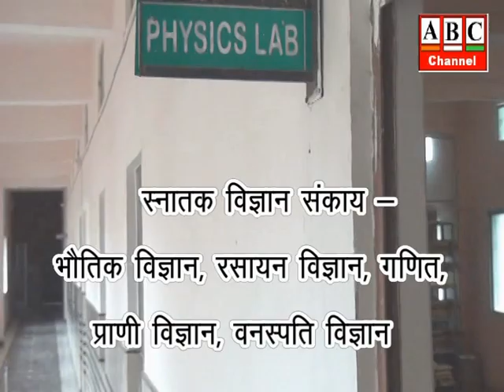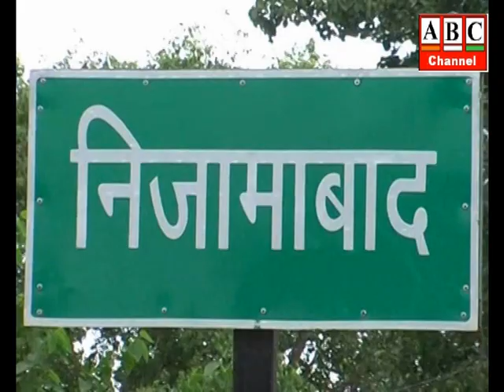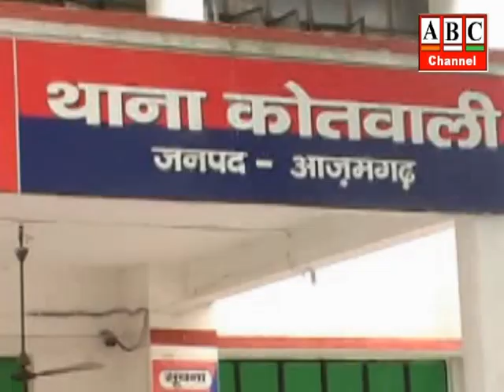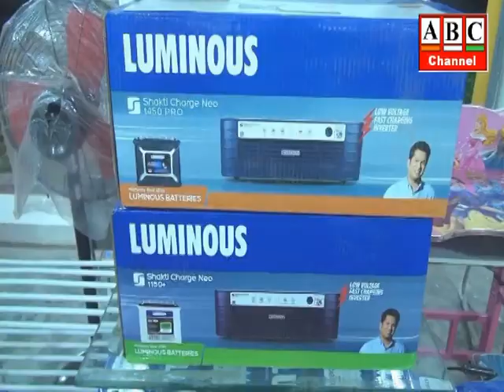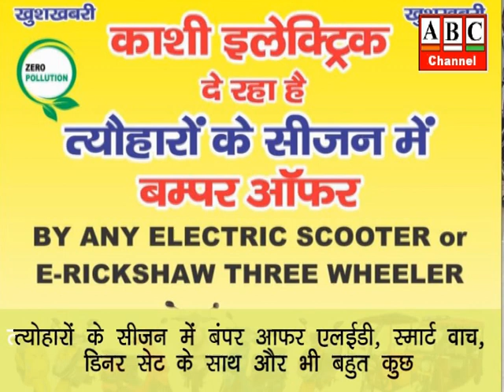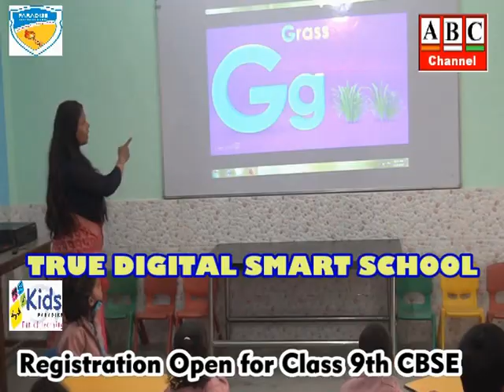ABC News Azamgarh 27.10.2023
आजमगढ़: नवनिर्मित हरिऔध कला केन्द्र व राहुल प्रेक्षागृह की तकनीकि त्रुटियों को सुधारने की माँग को लेकर रंगकर्मियों ने उठाई आवाज,प्रमुख सचिव,संस्कृति विभाग को जिला प्रशासन के माध्यम से भेजा अपना ज्ञापन ।
आजमगढ़: तमाम अपराधों में सक्रिय अपराधियों पर नियंत्रण रखने के लिए 10 अपराधियों को छह माह के लिए किया गया जिलाबदर, एसपी सिटी ने दी जानकारी।
आजमगढ़: आयुक्त कार्यालय पर आजमगढ़, मऊ, बलिया के छात्र नेताओं छात्र संघ चुनाव कराए जाने की मांग को लेकर मंडलायुक्त को सौंपा ज्ञापन ।
आजमगढ़: बीजेपी पर शहीदों के अपमान का आरोप लगा कांग्रेस कार्यालय पर पार्टी प्रवक्ता ने भाजपा पर साधा निशाना ।
आजमगढ़: शिब्ली नेशनल डिग्री कॉलेज में डीएम ने विशेष मतदाता पुनरीक्षण कार्यक्रम का किया शुभारंभ, छात्र-छात्राओं से वोटर बनने की अपील की ।
आजमगढ़: बीजेपी के टिकट पर चुनाव लड़ चुके भाजपा नेता मनोज यादव पर जबरन जमीन कब्जा करने का लगा आरोप, पीड़ित पक्ष ने पुलिस अधीक्षक को प्रार्थना पत्र देकर न्याय की गुहार लगाई ।

आजमगढ़: कस्तूरबा गांधी आवासीय बालिका विद्यालय के शिक्षकों का सात माह से नहीं मिला मानदेय,रोका गया नवीनीकरण,भाजपा कार्यालय पहुँच जिला अध्यक्ष से लगाई गुहार ।
आजमगढ़: अनुसूचित जाति के ग्राम प्रधान की सीट पर सामान्य वर्ग के व्यक्ति को ग्राम प्रधान चुने जाने से ग्रामीणों में आक्रोश,ग्राम-बनहरा,थाना- तहबरपुर,तहसील निजामाबाद का मामला ।